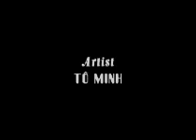Phuong Mai Gallery Video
An intruduction about Vietnamese painting and Phuong Mai Art Gallery in HCM city, Vietnam. This is a prestigious gallery in HCM city where you can find the most beautiful contemporary art works of Vietnamses artists from North  to South